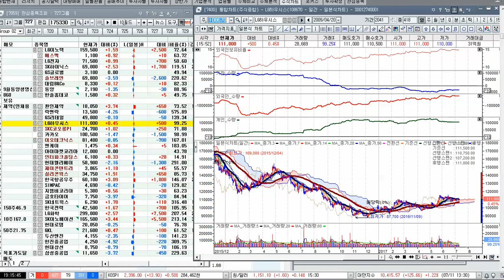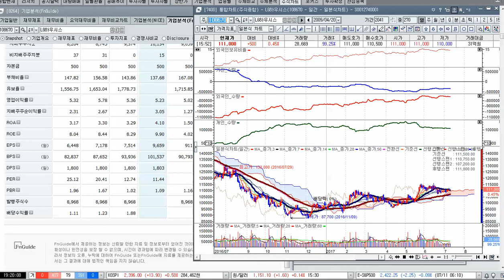2017 07 11환인제약,GS리테일,LG하우시스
본 채널은 바른 투자 문화 만들기에 앞장서겠습니다.
녹화 업로드 요일 : 일요일 ~ 목요일
녹화 업로드 시간 : 밤 11시 까지 업로드 됩니다.
장기 투자를 하려 노력하며, 최소 종목 수는 10종목 1종목당 5분할 매매로 접근을 많이 합니다.
리스크를 줄여야 수익이 안정적으로 증가를 합니다.